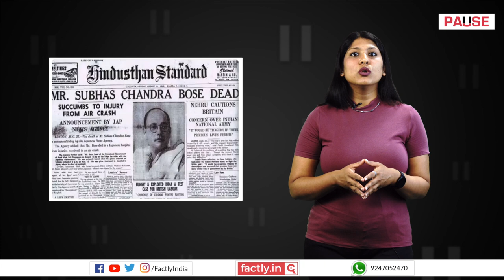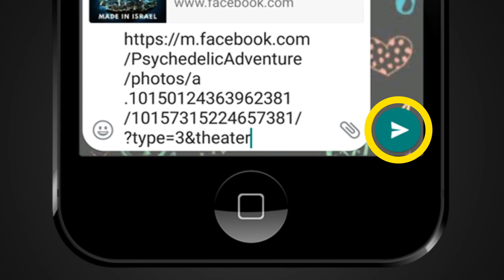FACT CHECK: Does Image Show Subhas Chandra Bose Reading News of His Death in 1945?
A social media post claims that an accompanying image shows Subhas Chandra Bose reading the news of his death in 1945. We check the veracity of the claim in this video.